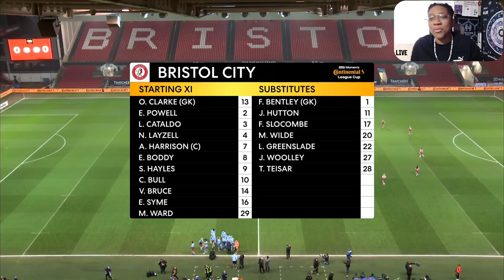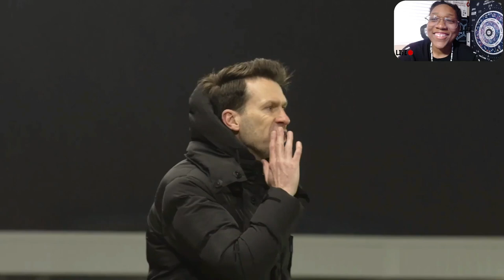Continental Tyres League Cup ~ Bristol City v Manchester City ~ Quarterfinals AFH Commentaries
Enjoy every last second with HelloFresh. HelloFresh delivers fresh, quality produce from the farm to your door in less than a week,
shorturl.at/AEGS6